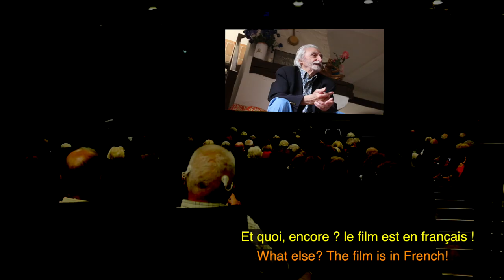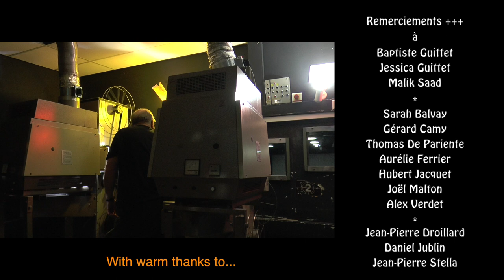«Silence... on tourne... pour les malentendants...», avec la participation de Paul Vecchiali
Participer à la vie sociale et culturelle est un droit, reconnu notamment par les Traités européens et la Charte des droits fondamentaux. Pour les sourds et les malentendants, accéder à la culture reste pourtant, malheureusement, très difficile, sinon impossible. En particulier, beaucoup d’entre eux ne peuvent pas aller au cinéma, sauf lorsque les films projetés sont sous-titrés. 10 % des Européens sont malentendants, ce qui fait de l’accessibilité un problème de société majeur. Nous avons donc demandé à Paul Vecchiali, l’un des cinéastes français les plus éminents de ces cinquante dernières années, de nous expliquer pourquoi le sous-titrage des films lui paraît être aussi important.

Quiet please… Lights, Camera, Action… We are shooting a film for deaf and hard of hearing people…
Participating in social and cultural life is a right, recognized in particular by European Treaties and the Charter of Fundamental Rights. For deaf and hard of hearing people, access to culture remains, unfortunately, very difficult, if not impossible. In particular, many of them cannot go to the cinema, except when films are subtitled. As 10% of Europeans are hearing impaired, accessibility is a major social issue. We’ve therefore asked Paul Vecchiali, a major French film director for more than 50 years, to explain why he considers subtitling to be of the utmost importance.